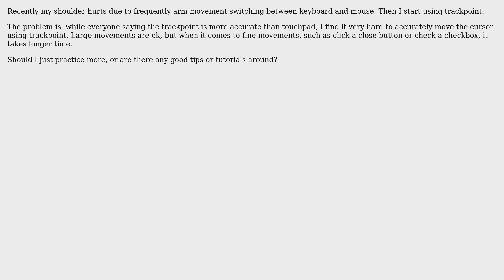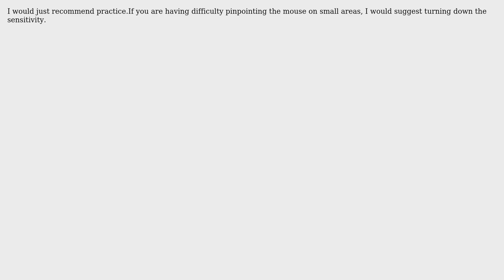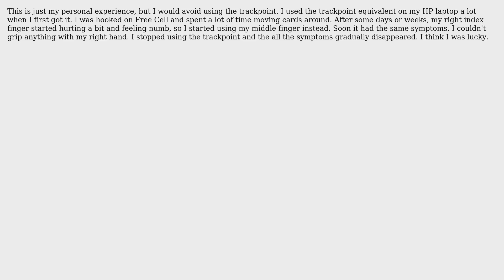How to get used of trackpoint on a thinkpad? (6 Solutions!!)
How to get used of trackpoint on a thinkpad?

With thanks & praise to God, and with thanks to the many people who have made this project possible! | Content (except music & images) licensed under CC BY-SA | Music | Images & others | With thanks to user tanius user John T user garyjohn user Gabriel user FredrikD user AZ. and the Stack Exchange Network Trademarks are property of their respective owners. You are responsible for your own actions.